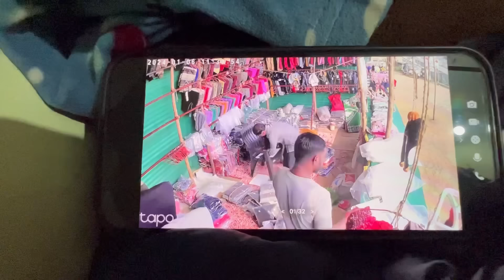Shop Closed!! Received A Parcel 📦, First Time Trying Dear Khatsapo 😋// Pema’s Channel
Hello everyone welcome to my channel kaise ho ap sab , I hope ap sab thik honge, mera naam Pema hai aur Mai daily vlog banati Hun apni lifestyle ke bare Mai aur agar ap first time hamare vlog dekh rhe ho toh please channel ko subscribe karna mat bhulna aur hamay apki dher saara pyaar aur support chaiye ❤️